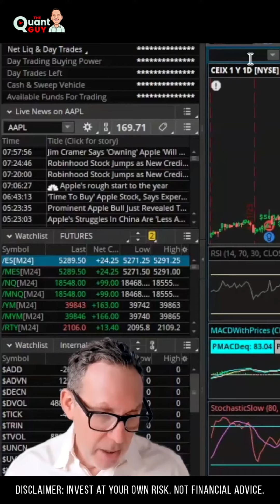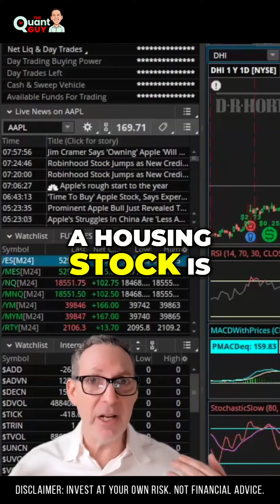Avoid Buying Housing Stocks_ A Warning for Home Buyers